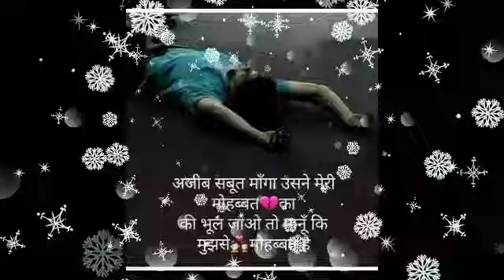दुश्मन का पसीना छूट जाएगा कन्या राशि 25,26,27 और 28 अगस्त ये 7 घटनाएं हर हाल में होकर रहेगी देखो !